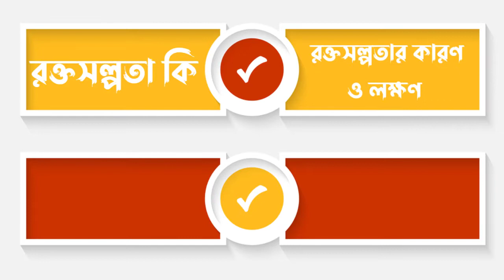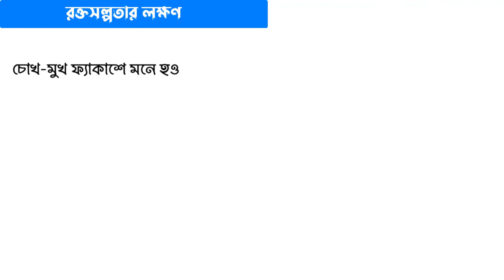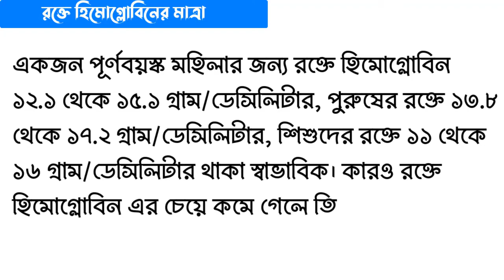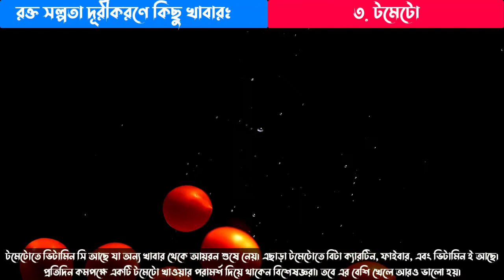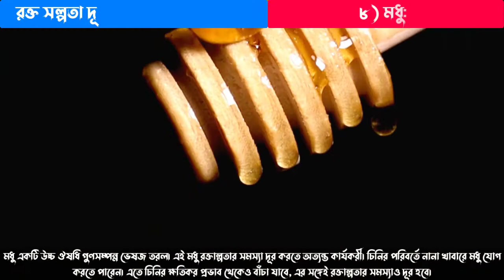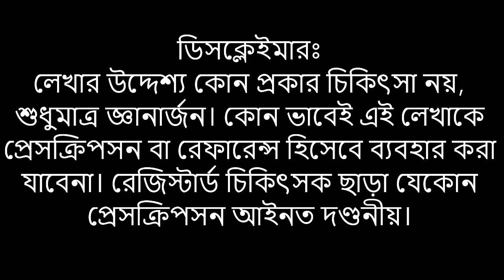রক্তসল্পতা কারণ লক্ষণ ও প্রতিকার রক্তস্বল্পতা হলে কী খাবেন রক্তস্বল্পতা দূর করার উপায় health tips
ডিসক্লেইমারঃ
লেখার উদ্দেশ্য কোন প্রকার চিকিৎসা নয়, শুধুমাত্র জ্ঞানার্জন। কোন ভাবেই এই লেখাকে প্রেসক্রিপসন বা রেফারেন্স হিসেবে ব্যবহার করা যাবেনা। রেজিস্টার্ড চিকিৎসক ছাড়া যেকোন প্রেসক্রিপসন আইনত দণ্ডনীয়।
0:00 Introduction
0:24 রক্তসল্পতা কি
0:40 রক্তসল্পতার কারণ
1:39 রক্তসল্পতার লক্ষণ
2:25 রক্তে হিমোগ্লোবিনের মাত্রা
2:50 রক্ত সল্পতা দূরীকরণে কিছু খাবার